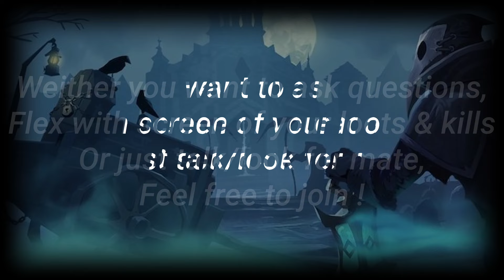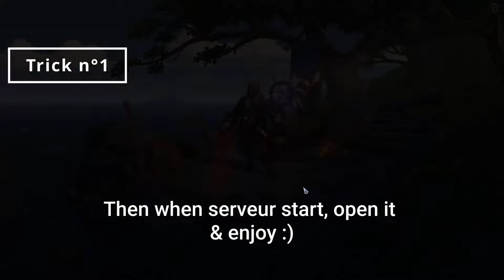Become Rich With These 7 Tricks & Tips For Static Dungeon !!! // Guide Albion Online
Here's 7 Tips & Tricks I used to become rich with static dungeon. Try to abuse them & make the most out of it, be it silver or fame !